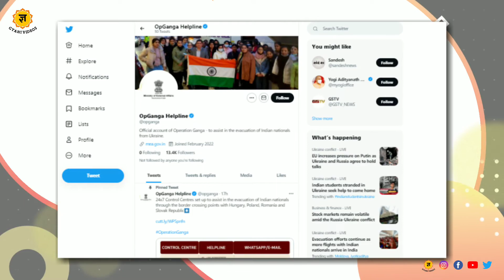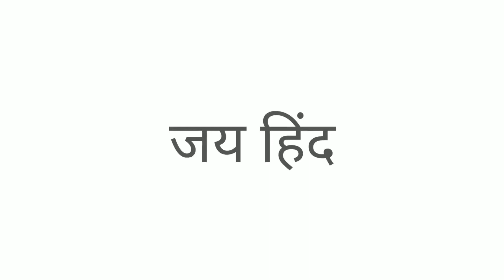Ukraine के लिए भारत ने भेजी मदद। क्या Russia हो सकता है नाराज?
🔅ज्ञानी वीडियोज जो आपका ज्ञान बढायें🔅

हमारे इस ज्ञानी वीडियोज का एकमात्र लक्ष्य है कि आप तक सही इम्पोर्टेन्ट इंफॉर्मेशन और एजुकेशन से लगते सभी जानकारियां पहुंचा सके। हमें खुशी है कि आप हमारे साथ जुड़े हुए हैं या फिर जुड़ने वाले हैं। आपको ज्ञानी वीडियोज के जरिए हम ऐसी जानकारियां पहुंचाना चाहते हैं जों कि आपके जीवन में हेल्पफुल रहे। और हमेशा कहीं ना कहीं आपको काम आए।

तो आज ही हमारे साथ जुड़िए और अपने ज्ञान के भंडार को बढ़ाइए :D